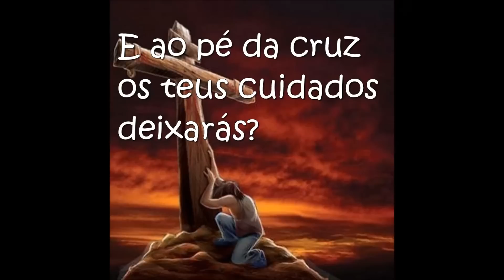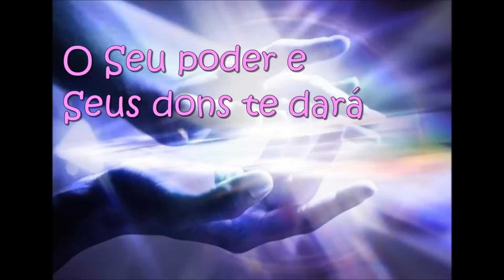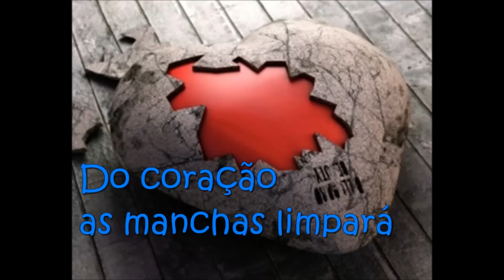Marcos Antonio - Faze já o seu querer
Em viver pra Cristo firme permanecerás
E a paz após, tu sempre seguirás?
E ao pé da cruz os teus cuidados deixarás?

O Seu poder e Seus dons te dará;
De gozo, Cristo, sim, te inundará;
Do coração as manchas limpará
Fazendo tu, p'ra sempre, Seu querer!

Queres ir após de Cristo e carregar a cruz?
Queres conhecer a paz que dá Jesus?
Queres que te guie com a verdadeira luz?

Queres lá no céu os teus amigos encontrar?
Deves preparar tua vida sem tardar,
Queres pra Jesus a tua vida consagrar?